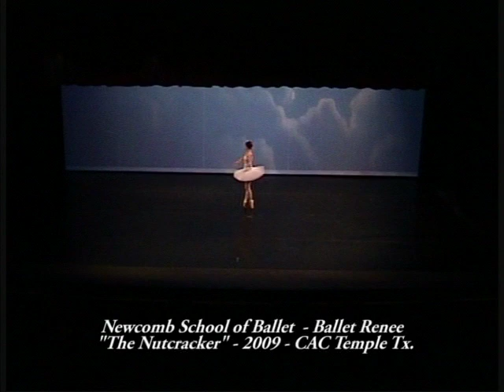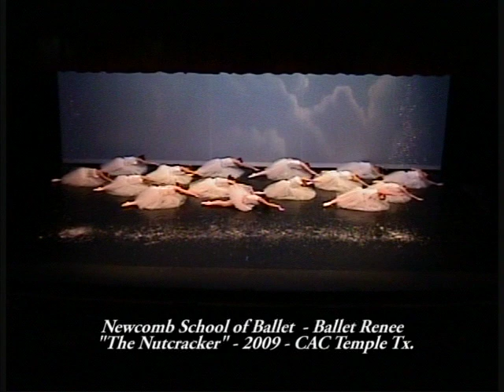BalletReneeNutcracker2009.mp4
It's holiday season again at the CAC and we're delighted to present the classic Tchaikovsky's Nutcracker danced by Ballet Renee, the performance troupe of The Newcomb School of Ballet in Killeen, directed and choreographed by Renee Gillenwater. This video glimpse is from last year, the end of Act One in the land of snow. This year we'll enjoy Renee's Texas Nutcracker, the classic suite with a Lone Star flavor.  7pm Saturday December 11, and 2pm Sunday December 12. Cultural Activities Center 3011 North 3rd Street Temple TX, exit 303B on I-35N.